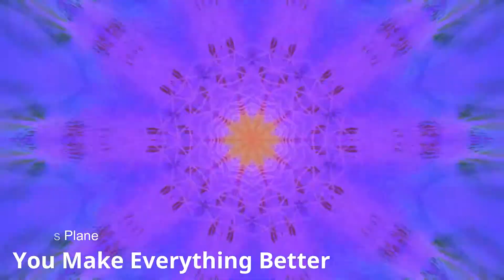Endless Plane - You Make Everything Better